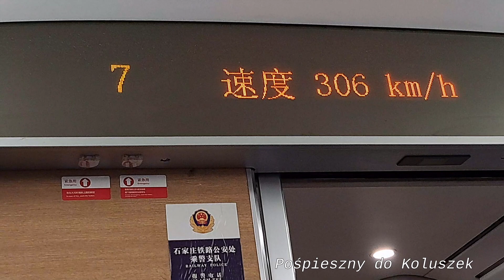Wycieczka do Chin 2023 Część 1